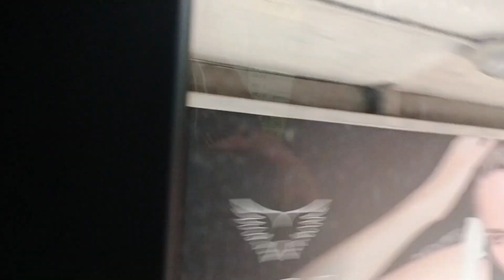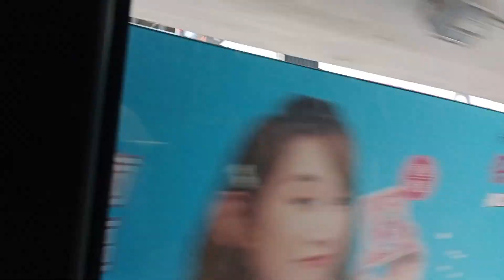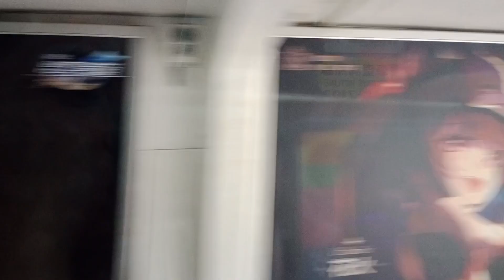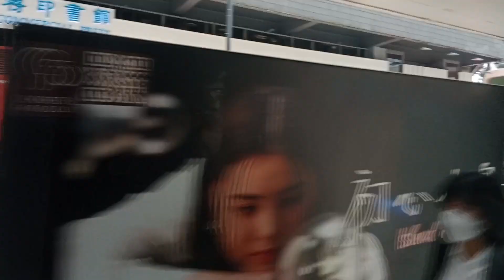RiIDING A TRAM GOING TO CENTRAL TO NORTH POINT HONGKONG